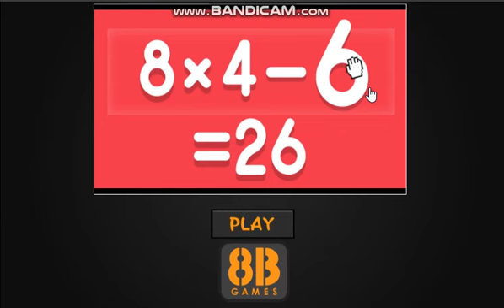Rescue Pet Hamster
Video Walkthrough of  Rescue Pet Hamster